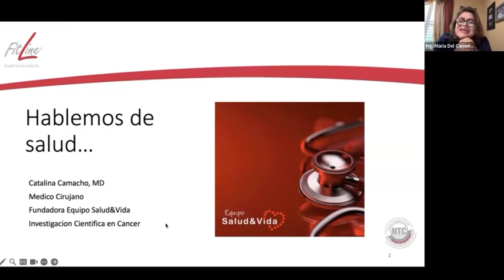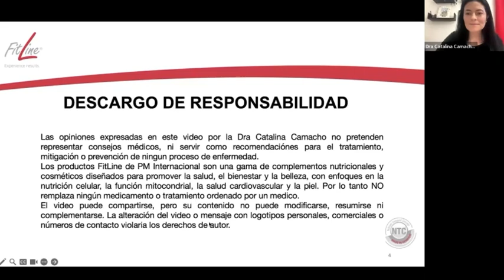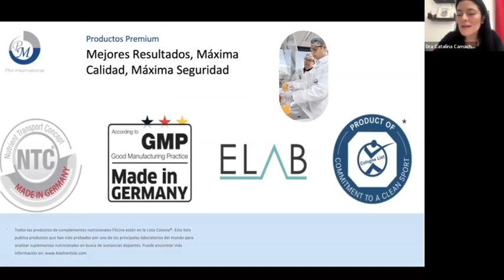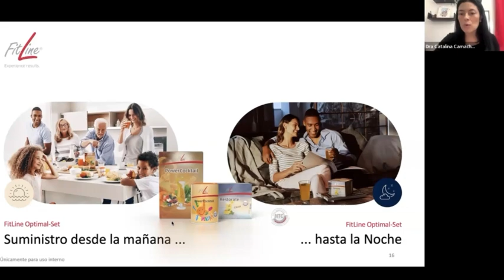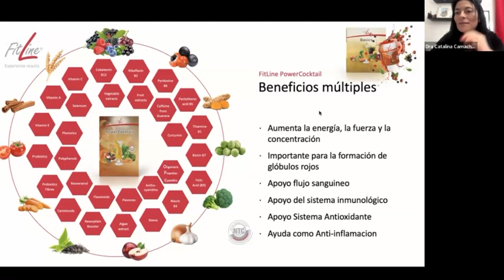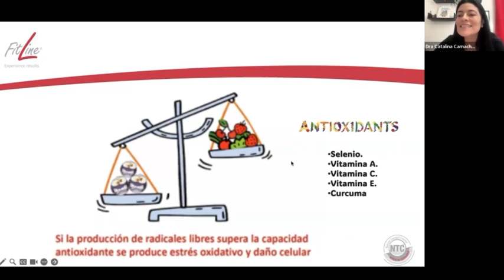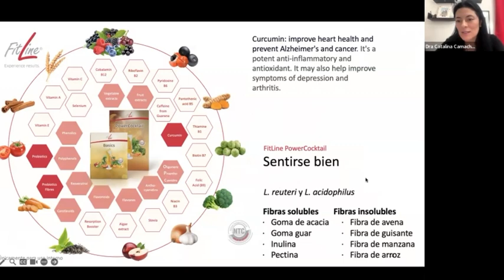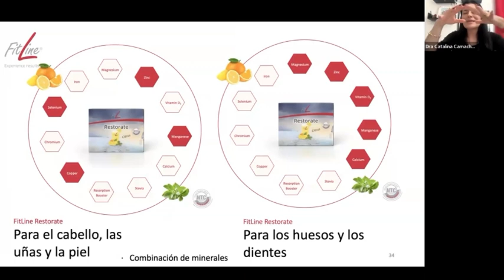Fortalece tu salud desde el conocimiento: Descubre cómo prevenir y manejar el envejecimiento celular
En esta conferencia, la Dra. Catalina Camacho nos enseña sobre la importancia del conocimiento en la nutrición y cómo aporta a nuestra salud y bienestar integral. Profundizamos en cómo una suplementación adecuada puede marcar la diferencia en el manejo y la prevención del envejecimiento celular, con el respaldo de los avances en la ciencia nutricional.

La Dra. Camacho presenta los productos de FitLine, desarrollados con la tecnología exclusiva NFC (Nutrient Transport Concept), que optimiza la absorción de nutrientes a nivel celular. Este enfoque innovador permite que nuestro cuerpo reciba y aproveche los nutrientes esenciales de manera efectiva, apoyando el sistema inmunológico, la energía diaria y el equilibrio general del organismo.

Si estás interesado en fortalecer tu salud y aprender cómo cuidar tu cuerpo desde el conocimiento, no te pierdas esta valiosa charla. Descubre cómo los productos FitLine pueden beneficiar tu vida.